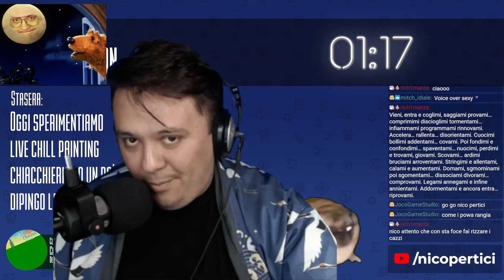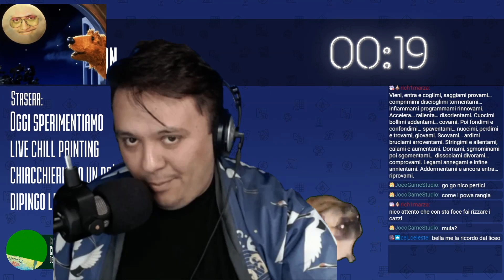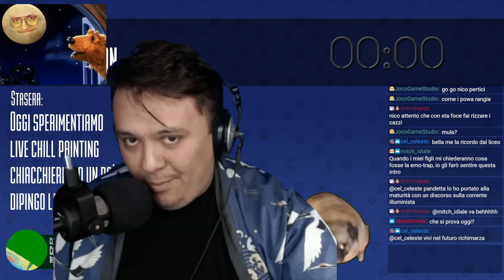Nico Pertici: Pistole Nella Fendi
LEGGI O SUCCEDE IL CASINO!
Nico Pertici torna a leggere poesie moderne in live. Pistolo non ci prendi.

Nico Pertici è l'amico di Dario Moccia, Nanni, Riso, Volpescu, Masella, Fossa, Dada et al.
(è meschino scrivere così le descrizioni così per indicizzare meglio i video? Sì, ma per aiutare Nico a crescere ora che è un content creator di professione questo ed altro)